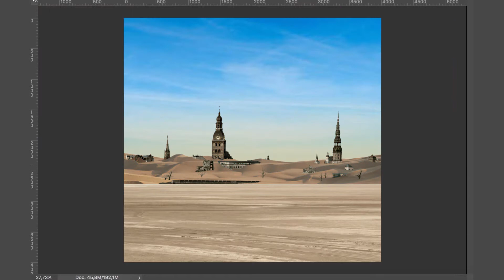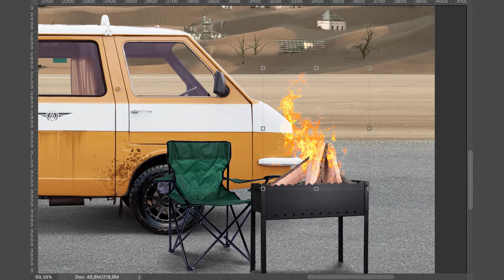DESTROYED RIGA - SPEED ART PROCESS | Wacom | Adobe Photoshop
Speed drawing process of my artwork